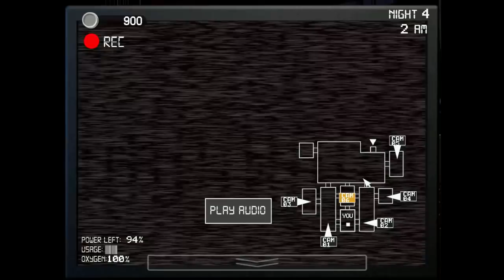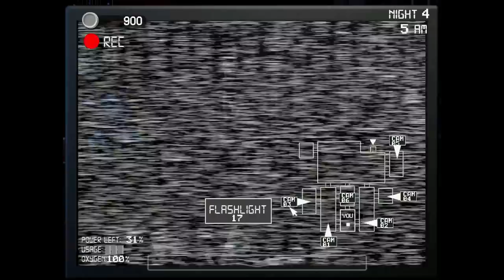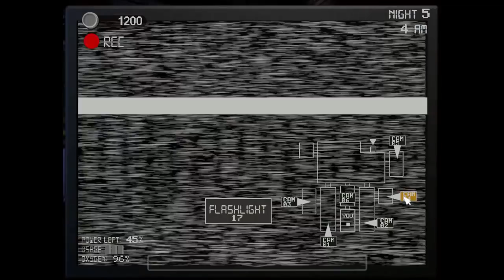Bir Gariplik Var? I FNaF Ultimate Edition 2 Türkçe I Bölüm 2